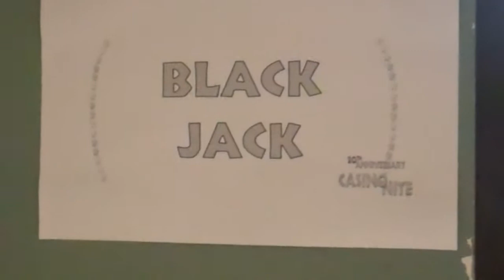NAU-FCB HRM 20th Annual Casino Night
This video captures sounds of a fun-filled family evening, the 20th Annual Casino Night at Northern Arizona University-The W. A. Franke College of Business' School of Hotel and Restaurant Management. The evening proved to be a highly successful scholarship fund raising event.